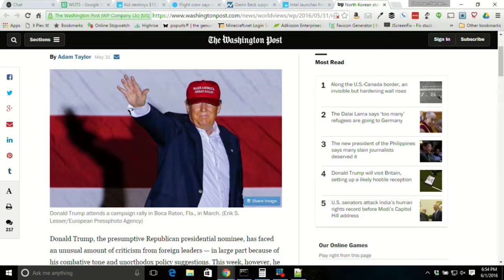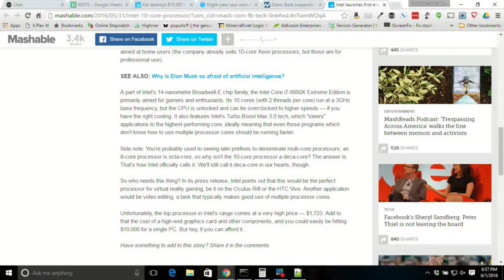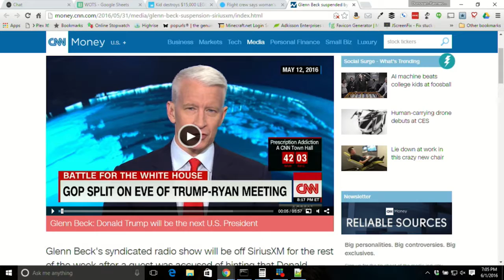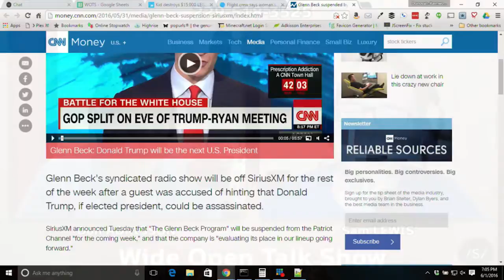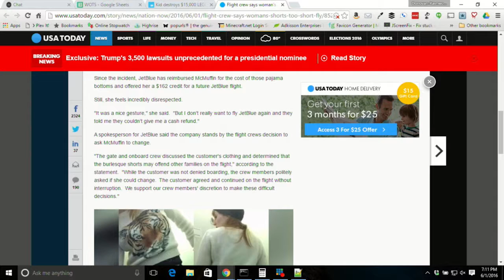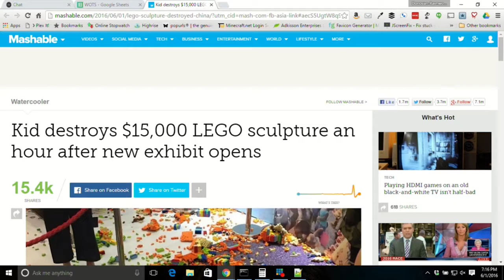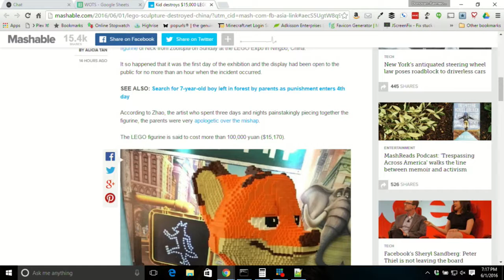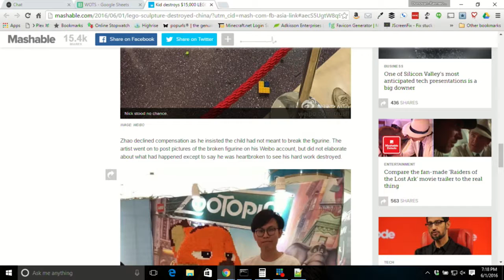Wide Open Talk Show #19 for Wednesday, June 1, 2016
On this episode, Donovan and Sam discuss:

“Misbehaving” boy disappears in forest after parents abandon him
A dreaded superbug found in a U.S. woman
Fearing forced Windows 10 upgrades, users are disabling critical updates instead
New study suggests Americans don’t trust AI systems
North Korean state media offers support for ‘wise politician’ Donald Trump
Myspace and Tumblr hit by large data breaches from 2013 (we skipped this one – on next show)
Intel launches first-ever 10-core desktop processor
Glenn Beck suspended by SiriusXM
Here’s Why Fans In Hong Kong Are Protesting Against Pokemon (we skipped this one – on next show)
Flight crew says woman’s shorts are too short to fly
Kid destroys $15,000 LEGO sculpture an hour after new exhibit opens